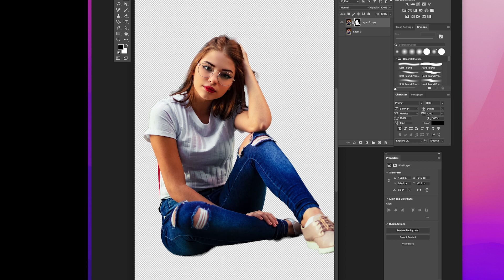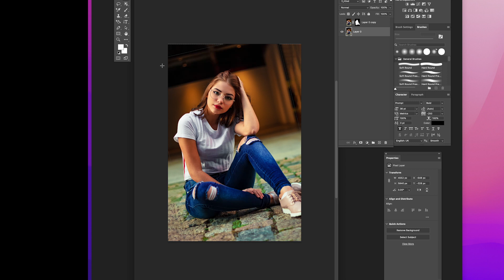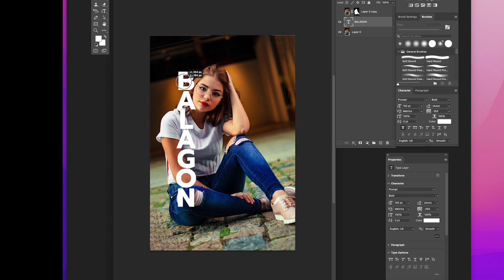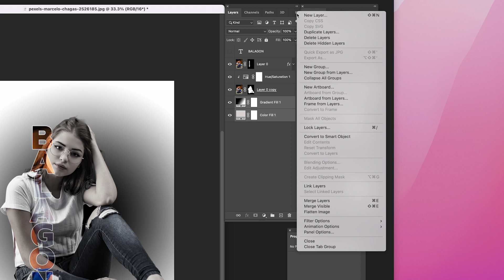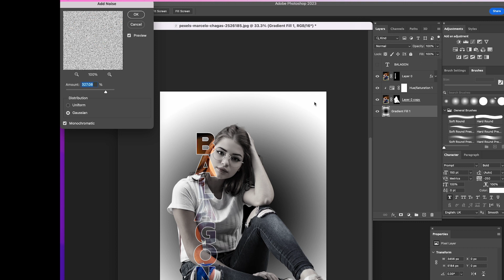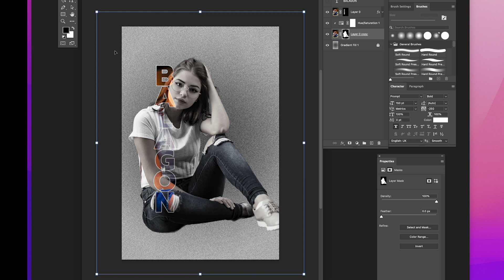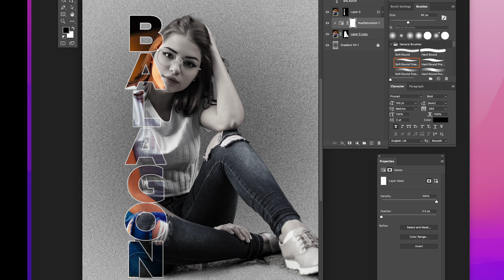Retouch Image Adobe photoshop Text create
Retouch Image Adobe photoshop Text create เรียนรู้การรีทัชและตกแต่งรูปด้วยโปรแกรม Photoshop: แนวทางและเคล็ดลับในการปรับแต่งรูปภาพอย่างมืออาชีพ